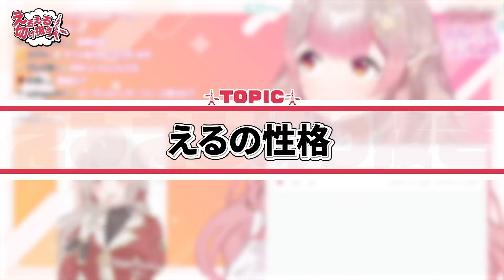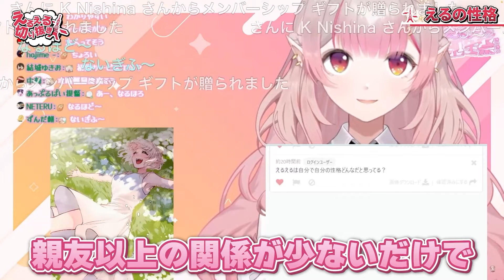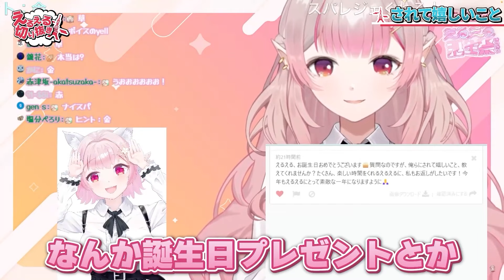【アドバイス】これからVtuberを目指す君へ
グッドボタンとコメントがモチベに繋がるのでお願いします!!